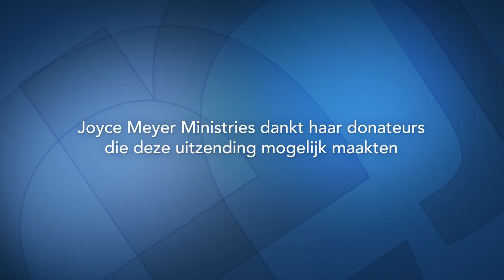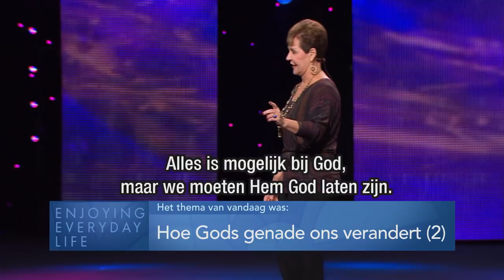Hoe Gods genade ons verandert (2) | Gods wil doen | Devotional | Joyce Meyer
Maak het tot jouw doel, om elke dag op Gods genade terug te vallen, want dat is wat een persoonlijke verandering in ons bewerkstelligen kan.